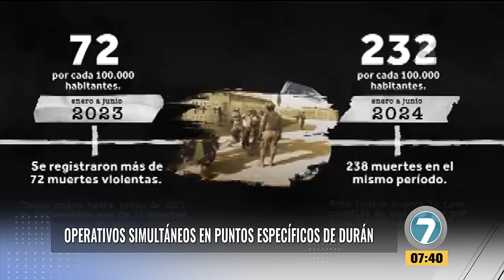Noticias7- El Gobierno del presidente Daniel Noboa ya ejecuta acciones contundentes en Durán.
El Gobierno del presidente Daniel Noboa ya ejecuta acciones contundentes en Durán. Este miércoles, 17 de julio de 2024, visitó esta localidad de la Costa ecuatoriana y dijo: “No se sorprendan si lo que viene es drástico. Las mafias tienen las horas contadas”.